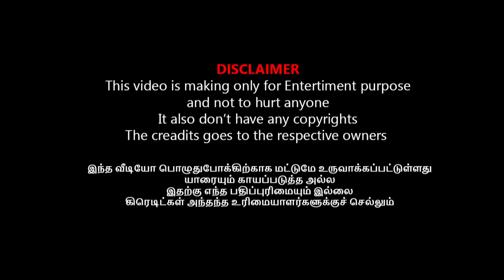அடி தாங்காமல் லண்டனுக்கு ஓட்டம் பிடித்த ஆடு I AADU LONDON ESCAPE TROLL